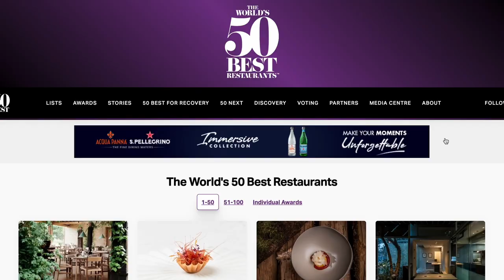Lunch Tasting Menu @ Ikoyi London, No.87 of the World's Best Restaurant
This is the official first video about London! And also the first time I try to eat alone in a restaurant. This refined but cozy restaurant in central London is cool in its setting but warm from the bottom of their heart. Everyone is so thoughtful to chat with you to make you feel less lonely but also gives you the space to just enjoy.
All dishes are full of surprises.

Chapters:
0:00 Intro
1:39 First and Second Course
3:17 Third Course
4:09 Fourth Course
5:29 Dessert
6:08 Outro